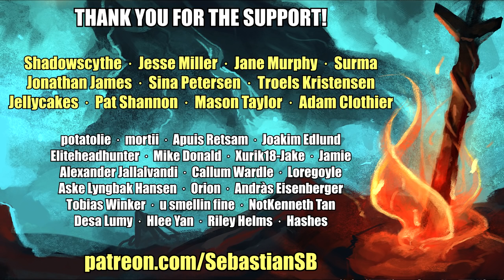Let's Try Leap of Fate - Cyberpunk Technomage Roguelite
Game key provided by developer.

Game Description:

Leap of Fate is a unique blend of isometric perspective, furiously-paced action, and roguelike elements. As one of four technomages hiding in the shadows of New York City, your time has come to confront the Crucible of Fates, a mysterious testing ground that will magically pit you against your own psychological demons. Your journey through the Crucible has you fighting hordes upon hordes of enemies and overcoming deviously laid traps. Your tools are your lightning-fast shadow walk, the powerful glyphs you find, and the magical skills that you upgrade along the way. Your reward for survival? Unspeakable power and a chance to uncover your true fate.

Key Features:

Experience an extremely fast and satisfying action game, built around the ability to Shadow Walk

Upgrade over a hundred magical skills, through an innovative system of randomly-generated skill trees

Discover the profound and intense stories of four characters, told through beautifully illustrated cinematics

Explore a modern-day cyberpunk fantasy spanning cybernetics labs, dark alleys and secret societies

The challenge - Combat in Leap of Fate is extremely quick and deadly. Not only will you face more than a hundred different types of enemies, ranging from pit fighters to mad cultists and hidden turrets, but the procedurally generated levels will keep you on your toes at all times. Be warned; once you die, you must restart from the beginning and try again. Hopefully, you'll have unlocked new permanent upgrades to help you along.

The magic - Within each game session, you will find many opportunities to gain magical power. In addition to the game-altering glyphs you randomly find along the way, there are more than a hundred magical abilities total, spread across the Mobility, Attack and Passive skill trees. The twist in Leap of Fate is that skill trees are randomly shuffled, ensuring that each game differs from the previous one. On one run¬¬, you'll float over pits and disintegrate enemies with Atomic Flash, while in the next, you'll be wielding a projectile-reflecting technology while calling upon the Greys to abduct your foes for you.

The characters - In Leap of Fate, you play one of four mages, each with their own distinct gameplay style and storyline:

Aeon, the shadow mage: Psychologically scarred by years of oppression in a secret society

Big Mo, the cyborg technomancer: Wrestling to come to terms with his dual nature

Mukai, the spirit channeler: Struggling to regain control of her mind from three powerful entities

Rasimov, the rogue occultist: A centuries-old mage on an endless quest to cheat death

They say this place makes you face your own fears, your own demons. But it can also reveal your fate, if you survive the trials.

Reviews

“A brilliant, addictive experience”
4/5 – The Escapist